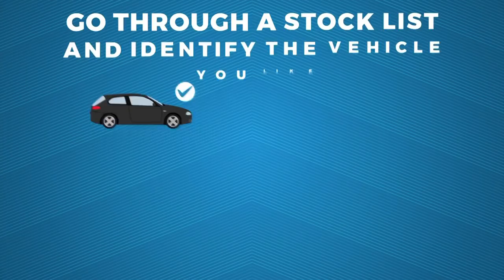Governor Kabogo uncensored - The Wicked Edition 082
One man's meat is another one's poison and so is devolution. Former Kiambu Governor Hon. William Kabogo helps us break down the Concept as he reveals his side that has never been seen in before...In Public